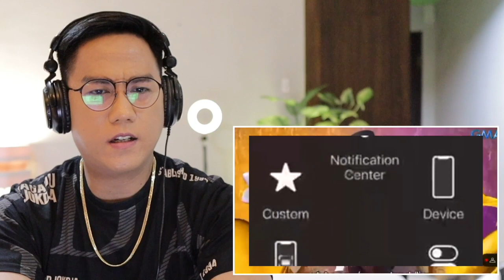Maria Clara At Ibarra: Paglalakbay Sa San Diego (Episode 8) | REACTION